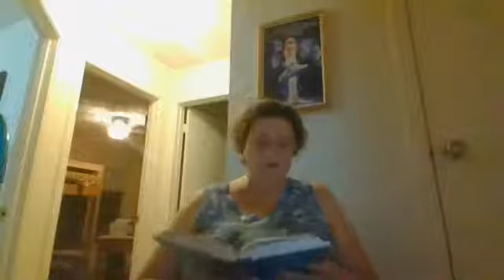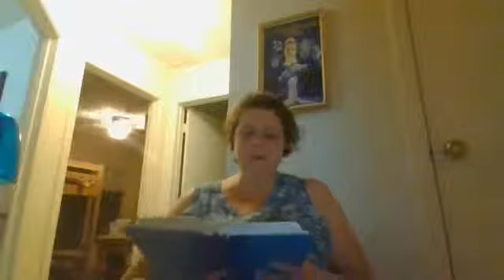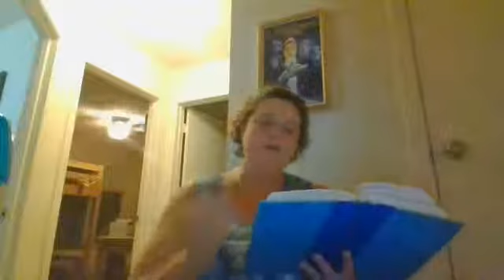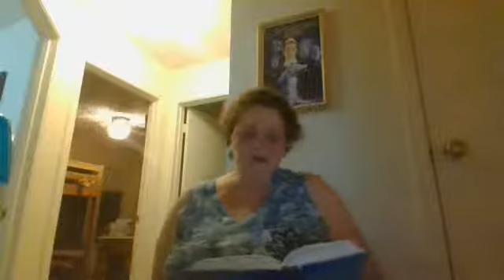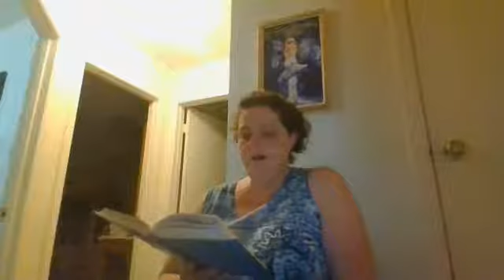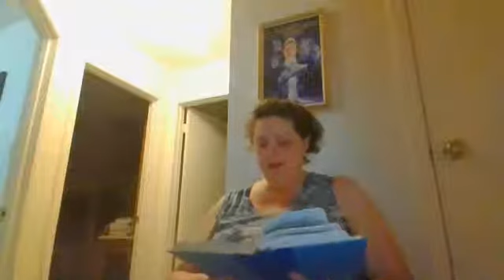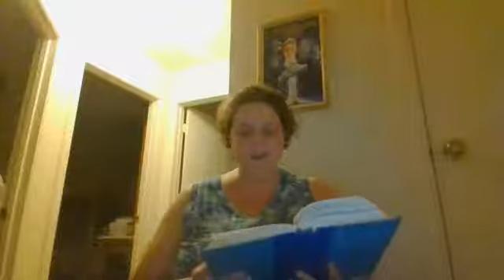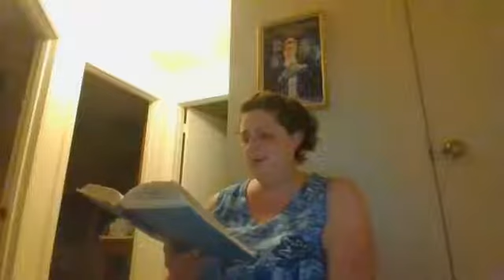Dragon Singer 7